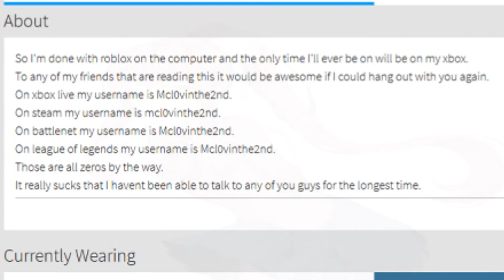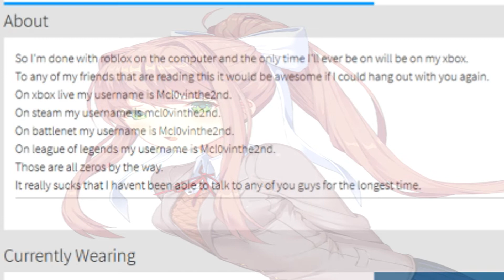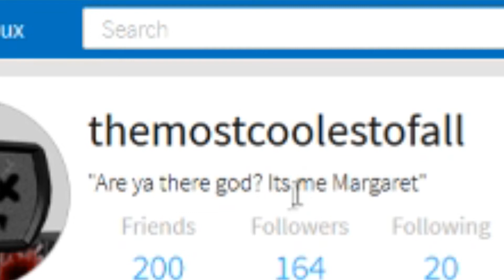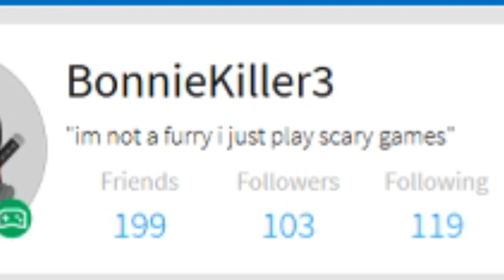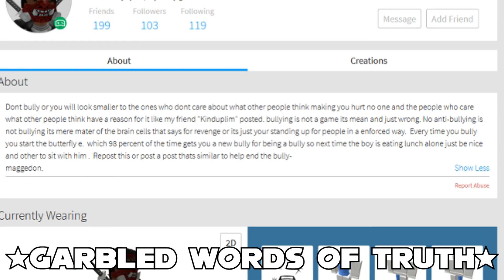A reading of: Roblox Profiles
I feel like a changed man after digging through just this part of roblox, holy mother of god.